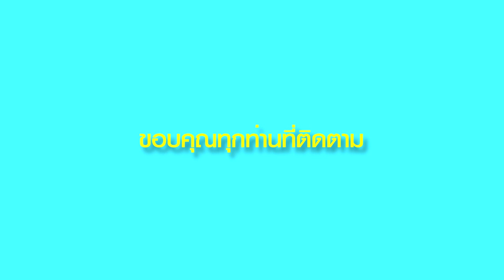พุทธศิลป์นุสรน์ ๑๐๐ ปี ราชภัฏนครราชสีมา “พุทธปฏิมา ของประชาชน คนราชภัฏฯ”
เนื่องในโอกาสครบรอบ ๑๐๐ ปี มหาวิทยาลัยราชภัฏนครราชสีมา ที่จะเวียนมาบรรจบครบรอบในปี พ.ศ. ๒๕๖๖ นี้ มหาวิทยาลัยราชภัฏนครราชสีมา ได้ดำเนินการจัดสร้างองค์พระพุทธปฏิมา (ปางลีลา) ขนาดความสูงขององค์พระรวมฐาน ๙เมตร หล่อด้วยวัสดุสำริดปิดทองคำเปลวทั้งองค์ ติดตั้ง ณ ลานธรรม
ภายในมหาวิทยาลัยราชภัฏนครราชสีมา และในวันที่ ๘ ตุลาคม ๒๕๖๑ คณะทำงานจะนำองค์พระพุทธรูป ต้นแบบ ขนาดความสูงขององค์พระ สูง ๑๙ นิ้ว หล่อด้วยวัสดุทองเหลืองปิดทองคำเปลวทั้งองค์ เข้าถวายสมเด็จพระเทพรัตนราชสุดาฯ สยามบรมราชกุมารี ณ. ศาลาดุสิตดาลัย สวนจิตรลดา กรุงเทพมาหานครฯ